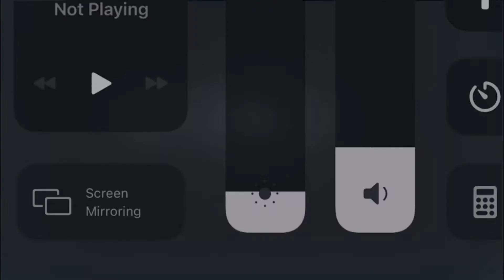របាំក្ងោកសិល្ប៍ខ្មែរ​ រាំបានស្អាតខ្លាំងណាស់ ❤️🇰🇭រួមគ្នាថែរក្សាវប្បធ៌មដូនតាខ្មែរ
របាំក្ងោកសិល្ប៍ខ្មែរ​ រាំបានស្អាតខ្លាំងណាស់
❤️🇰🇭រួមគ្នាថែរក្សាវប្បធ៌មដូនតាខ្មែរ
Welcome to Knowledge Nest KH / សំបុកចំណេះ Official Channel!
  Channel នេះបង្កើតឡើងក្នុងគោលបំណងផ្សព្វផ្សាយព្រះធម៌    និង កំណាព្យអប់រំ ការអប់រំផ្សេងៗទៀត តាមរយៈការបង្ហោះវីដេអូក្នុងយូធូបជាដើម ។ The channel was created for the purpose of spreading the Dharma and other educational poetry through educational videos on YouTube .